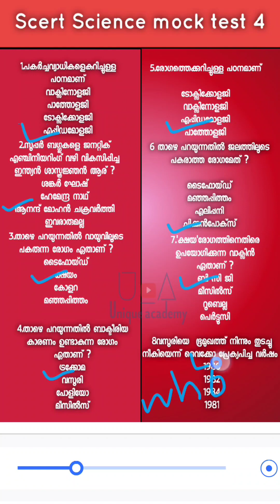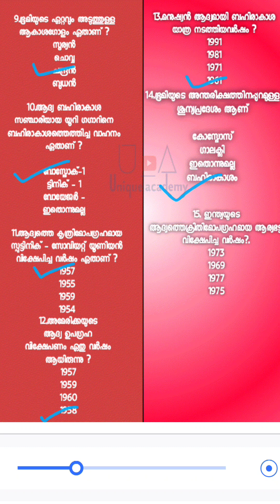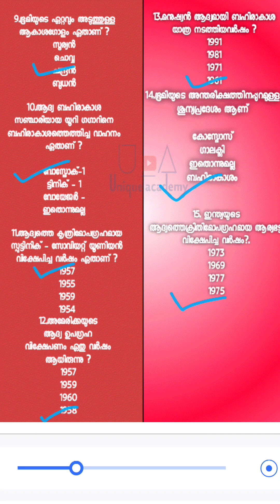ഇനി സയൻസിലെ മാർക്ക് പോകില്ല | Scert science mock test series #4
പഠിക്കാതെ പോവരുത് | SCERT മുഴുവൻ മാർക്കും കിട്ടും. | PSC Science#psc keralapsc |University Lgs

scert Science chapter 3 mock test

scert science chapter 2 mock test

scert science chapter 1 mock test